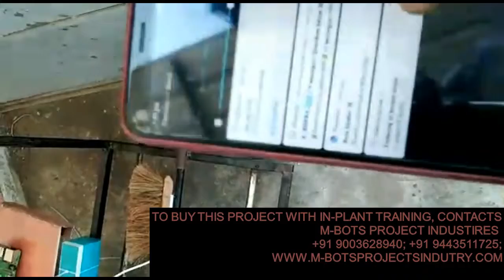Design and fabrication of solar panel analysis and application of floor cleaning machine